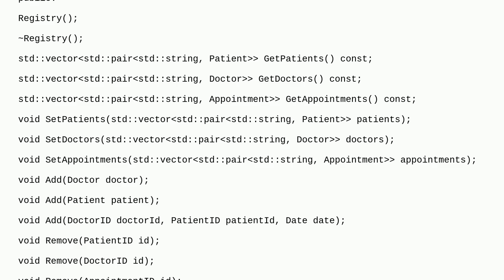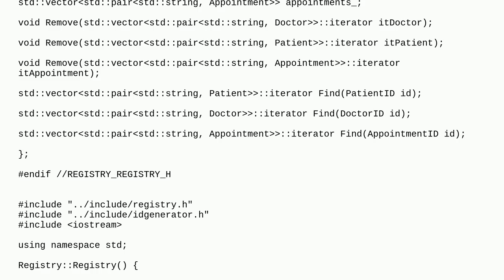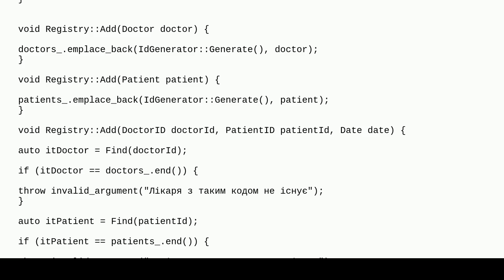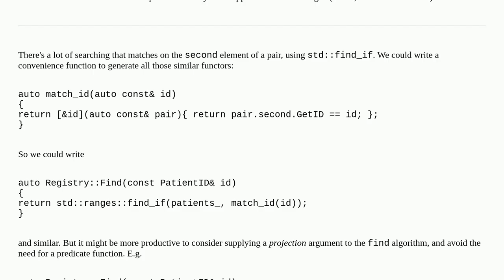Hospital appointments registry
A special thanks goes out to the community

  object-oriented c++